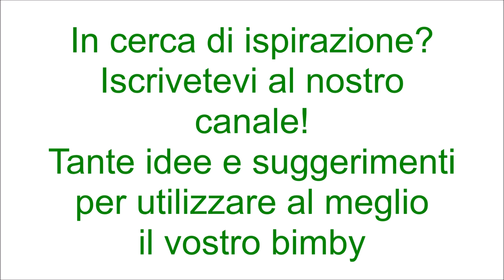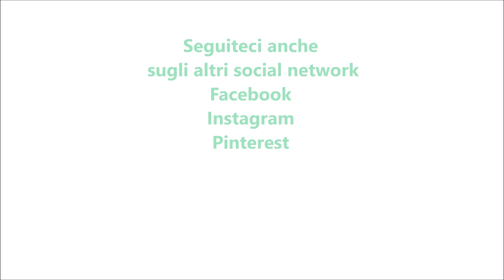Semifreddo nutella e crema al mascarpone per bimby TM6 TM5 TM31 TM21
Ingredienti:
300 g di biscotti secchi
500 g di mascarpone
200 g di nutella
250 g di panna fresca per dolci (messa per 45 minuti in congelatore)
40 + 60 g di zucchero a velo
latte q.b.

Ingredienti per decorare:
100 g di nutella